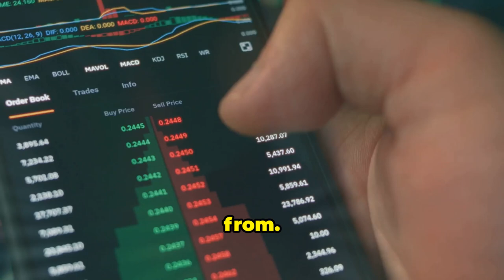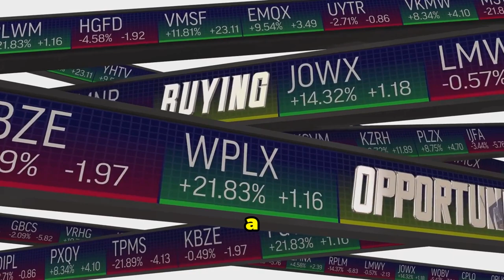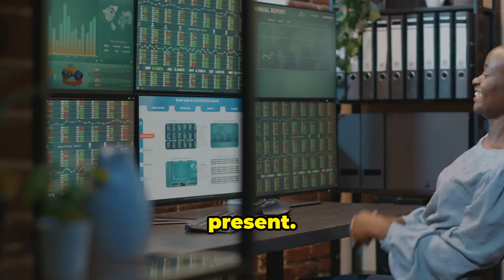A Stock Market CORRECTION!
Stock Market Corrections Explained: What You Need to Know!

0:00 - Your Stocks Dropped 10%?
0:10 - Stock Market Correction
0:24 - When Do Corrections Happen
1:00 - What Corrections Offer
1:20 - What Experts Say